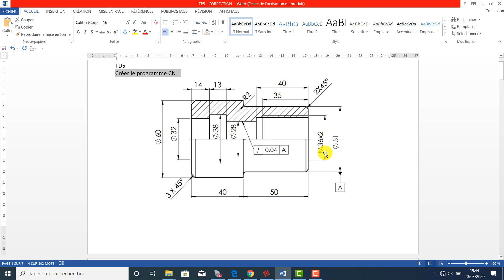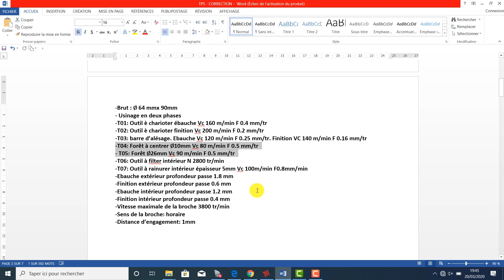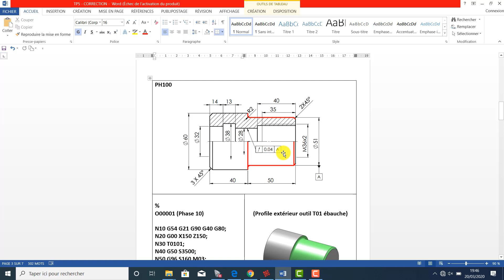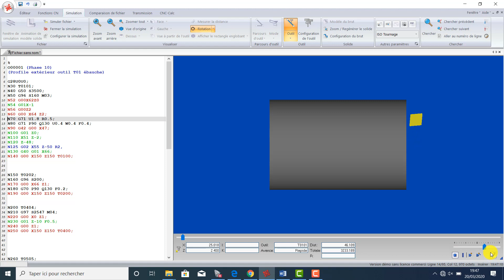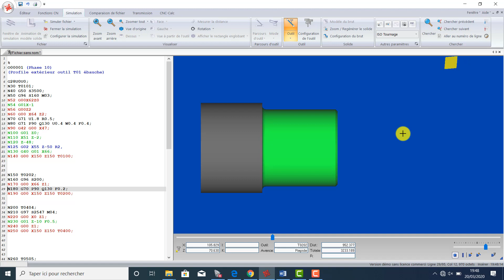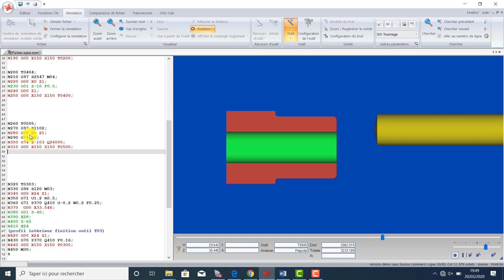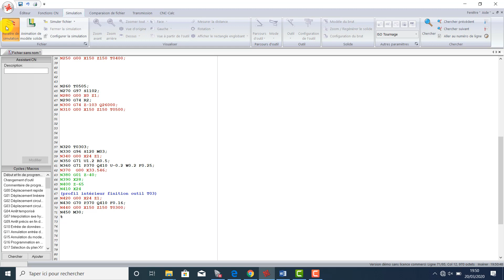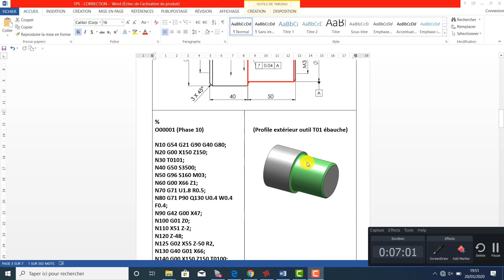Tuto Manual Programming #2-1 Machine Tools - Milling & Turning - HAAS ESPRITCAM – CIMCO - Simulation